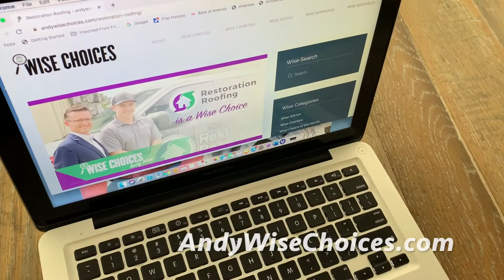Same-Day, On-Site Estimates From WiseChoice Restoration Roofing.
A promise made in 24 seconds: Restoration Roofing guarantees SAME-DAY, ON-SITE repair or replacement estimates.